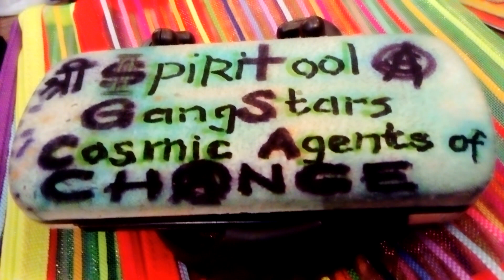SpiritTool GangStars - Cosmic Agents of Change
In the Quintessential Oneness of the 5th Dimension, we live in the truly United Kingdom of God and Goddess, where every Step is a Dance, and every Word is a Song, and where there is a Flow of Nectar, wherein Words Of Wisdom manifest, in real Time, coming through in perfect Meter and Rhyme...

This is known as New Clear  Consciousness for the Nuclear Age of Stress, transforming the dark Iron Age of Kali into the Golden Age of Blissfulness...